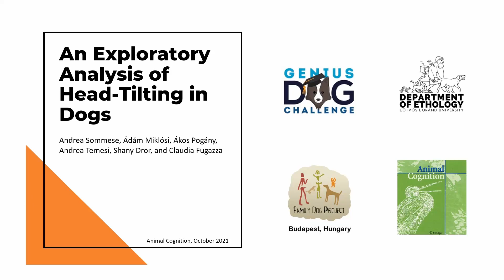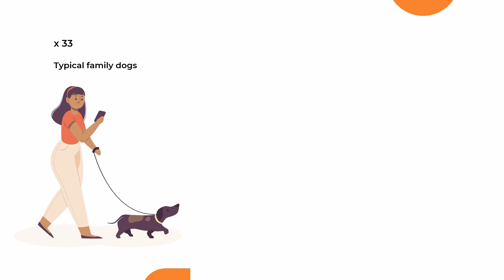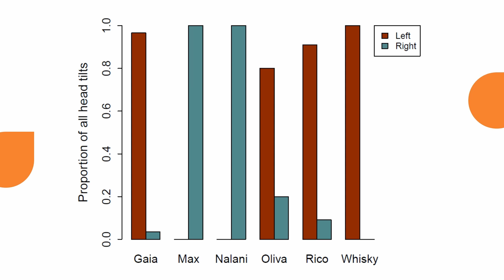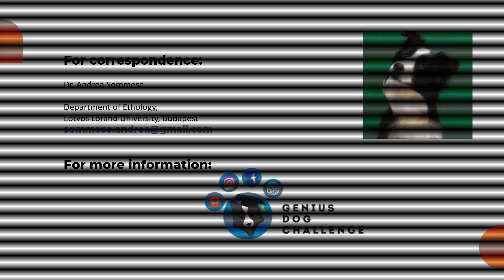Why do dogs tilt their heads?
Have you ever wondered why dogs tilt their heads?
We are happy to share our insights on this popular, yet unstudied, behaviour!

Upon hearing the owners’ request for a familiar toy, Gifted dogs, which are dogs that know toy names, tilted their heads significantly more than typical dogs.

We suggest that the difference in the dogs’ behaviour might be related to hearing meaningful words (for the Gifted dogs) and could be a sign of increased attention.

Head-tilts could be related to making a cross-modal match in the dogs’ memory (e.g., name to a visual image) upon hearing the name of a toy.